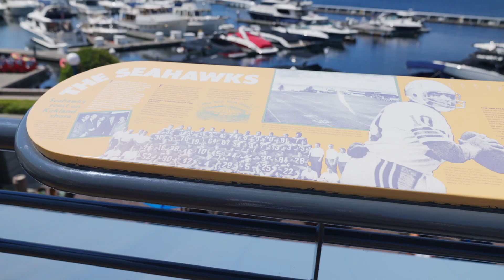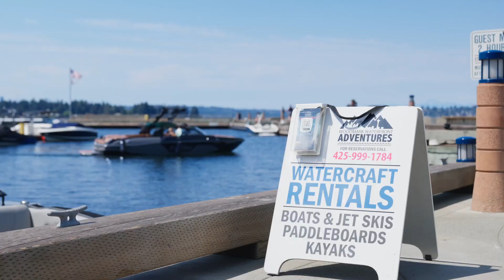Carillon Point in Kirkland with Rick Franz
I’m in here in Carilion Point in Kirkland, one of the most attractive and vibrating cities on the Eastside. Once the home of the Lake Washington Shipyard and the original home of the Seattle Seahawks, Carilion Point is now a world-class destination for restaurants, shopping and relaxing.

Carilion Point marina is the go-to spot for renting a boat, kayak, jet ski or paddleboard for sunny days like today!

Some of my favorite restaurants are all right here on the beautiful shores of Lake Washington such as Como Italian restaurant with cuisine from the lombardia region, and El Encanto, featuring delicious elevated Mexican cuisine with recipes passed down through generations – and of course my Favorite French Restaurant on the Eastside, Le Grand Bistro Americain.